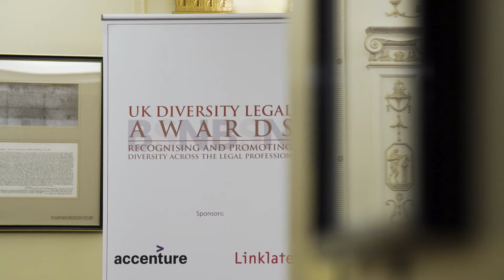BSN UKDLA 2021 HIGHLIGHTS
UK Diversity legal Awards 2021 Event Highlights